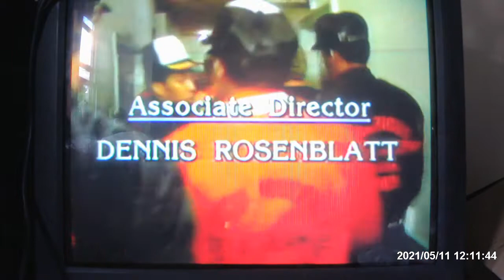Closing of Eddie Murphy Delirious (Stand Up Comedy) 1983 VHS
Here's The Ending of This Comedy Program on VHS.

It Has:

*Eddie Murphy Walking Out of the Stage

*Ending Credits

*White Screen Death Tone